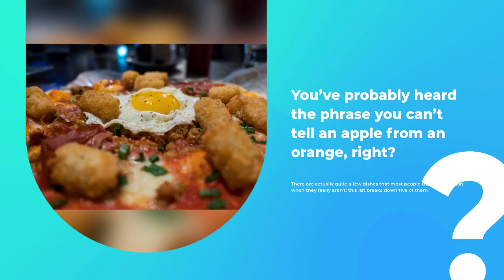5 Dishes You Probably Thought Were Indian...But Aren't! | Indian Dishes That Are Actually Not Indian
In this video, facts(rochak tathya/ रोचक तथ्य) you don't know Or facts you never knew. Today you will see this facts video together "5 Dishes You Probably Thought Were Indian...But Aren't!... Indian Dishes That Are Actually Not Indian?" And Top Engimatic Fact And this video is gonna be very interesting so watch the video till the end And I hope you liked the Facts

Queries Solved :-
interesting facts,
random facts,
facts,
amazing facts,
facts about,